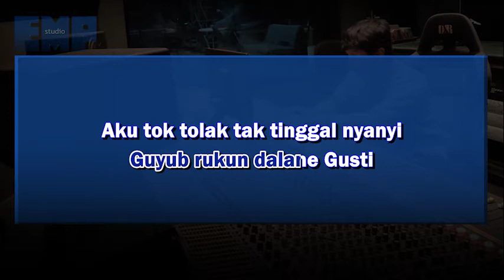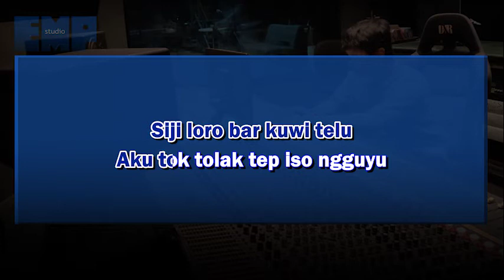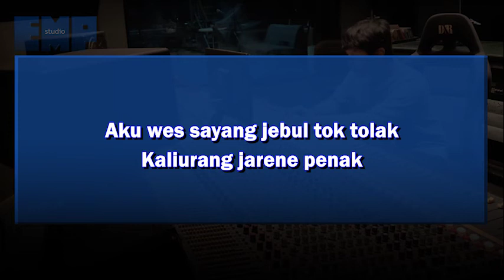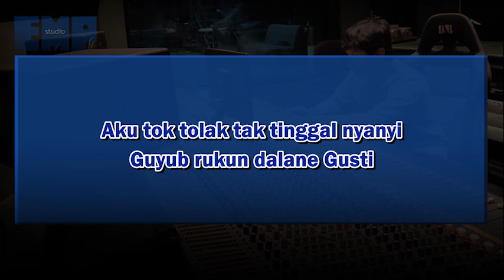Safira Inema - Kaliurang Jarene Penak (KARAOKE INSTRUMENTAL REMAKE)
Video karaoke lagu Indo Safira Inema - Kaliurang Jarene Penak / Kaliurang Ahh Mantap

Musik dan video dibuat ulang oleh kami menggunakan Composition Rights dibawah kebijakan YouTube. Pemegang copyright legal berhak untuk klaim berbagi hasil, monetisasi, atau melakukan penghapusan melalui ContentID. Silahkan email kami untuk penghapusan langsung.

Komen untuk request!

Selamat berkaraoke!

Jk13music.com